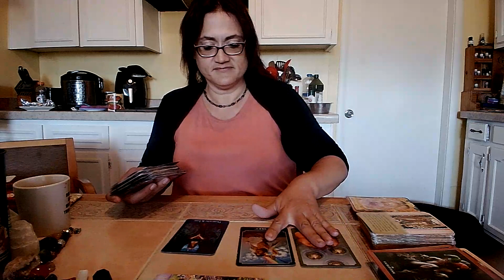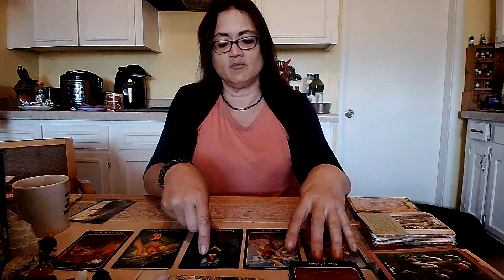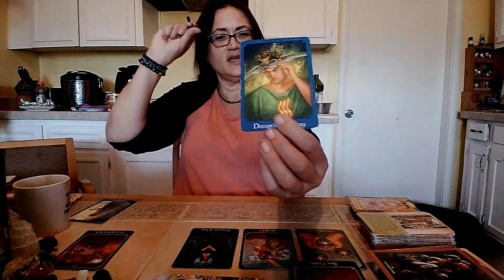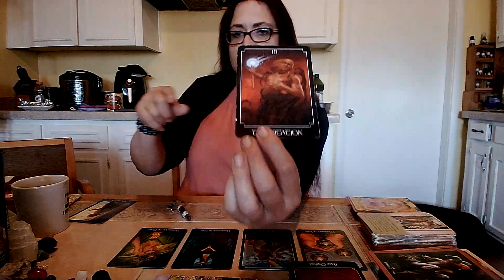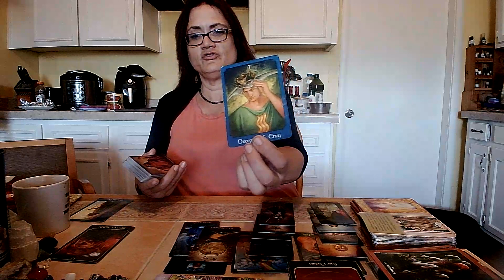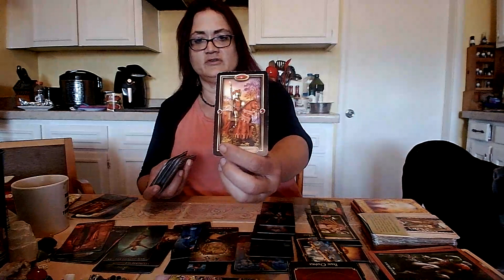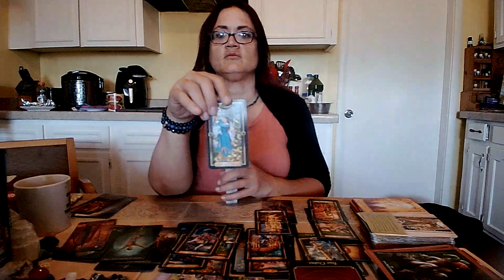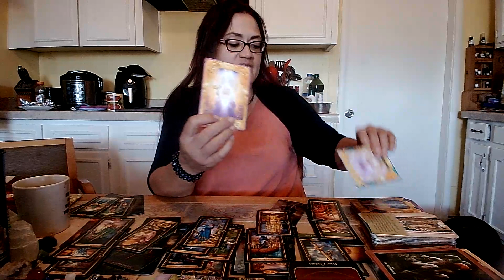Libra general tarot bonus read for July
General Tarot reading for the sign of Libra.
I am available for personal Readings as well. Message me. Lets talk.